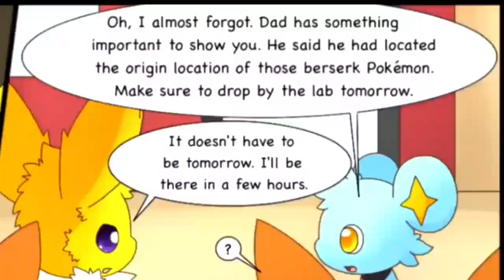Trace Is funni | Eeveelution Squad Outtakes Special Chapter 2